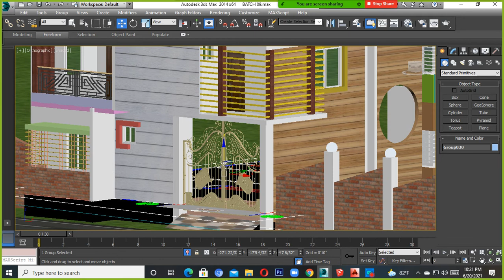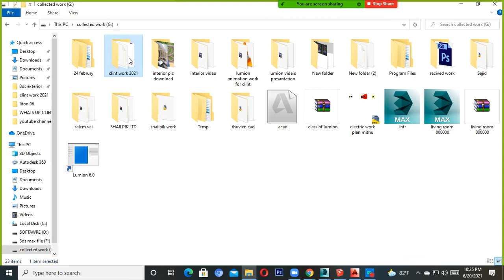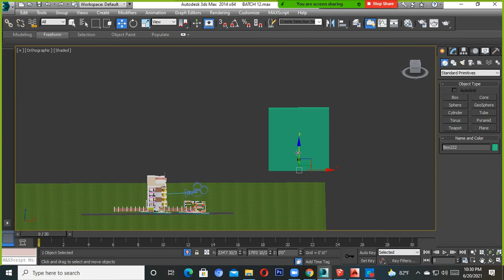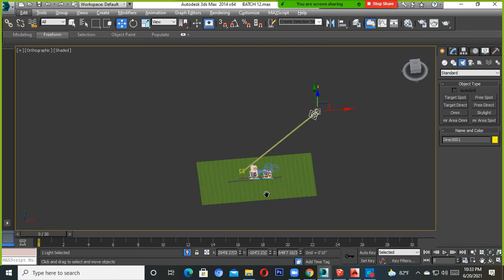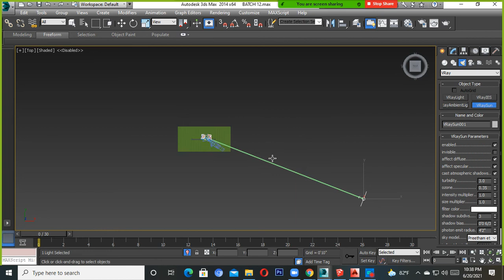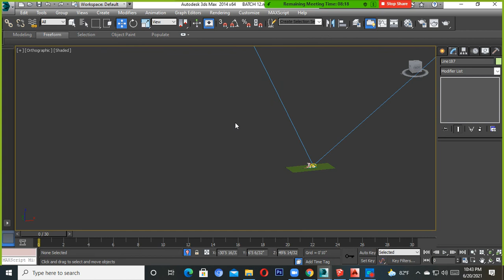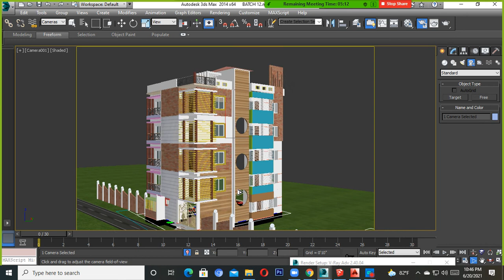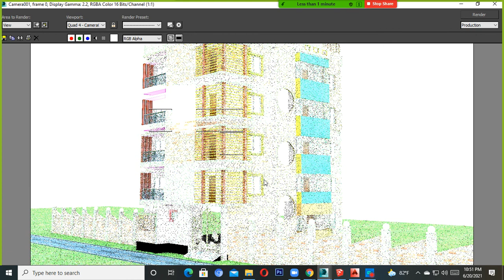vray night render setting 3ds max 2014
বাংলাদেশে কিছু অবাক করা রাজকীয় বাড়ির ডিজাইন দেখুন
ফেনীতে রাজকীয় রাজার বাড়ির ডিজাইন বাড়িটির ভিতর ভিডিও দেখে অবাক হয়ে যাবেন
প্রবাসী ভাইয়ের কষ্টের টাকায় সুন্দর বাড়ির ডিজাইন খরচসহ বিস্তারিত দেখুন
2021 সালে আমার করা সেরা ১০১ টি বাড়ির ৩ডি ডিজাইন দেখুন Duplex, Triplex, two stoired, 5 stoired ,landscape,tin shed house